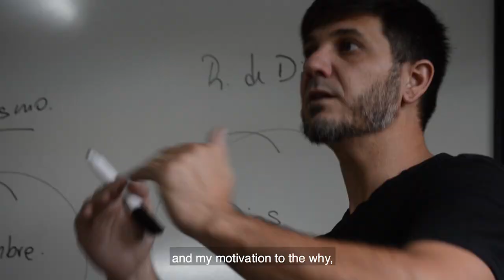DTS YWAM - EDE Jucum Ituzaingó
La EDE está diseñada para ayudarte a crecer en tu relación personal con Dios y en la transformación de tu carácter.

Te brinda la oportunidad de descubrir tu parte en el propósito de Dios para el mundo y está creada para aquellos que anhelan seguir a Jesús en nuevas formas y con una perspectiva diferente.

The DTS is designed to help you grow in your personal relationship with God and in the transformation of your character.

It gives you the opportunity to discover your part in God's purpose for the world and is created for those who long to follow Jesus in new ways and with a different perspective.